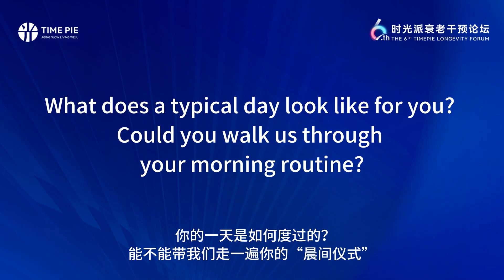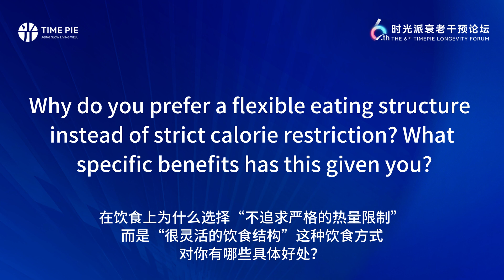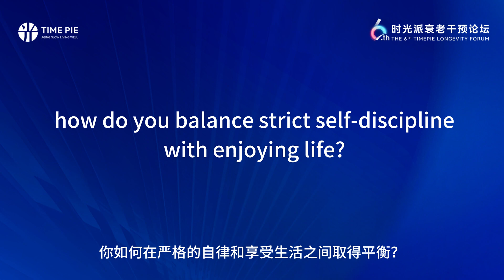Secrets to Slowing Down Aging with Dave Pascoe | TimePie Interview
Dave Pascoe, a longevity athlete and biohacker, whose measured approach to anti‑aging is both rigorous and refreshingly practical, shared with TimePie his “affordable yet enjoyable” longevity strategy during the 6th TimePieLongevityForum.

Dave is currently in the top 20 of the Rejuvenation Olympics despite intentionally testing in 2024 only at his worst, and he presently ranks among the top 10 of the Longevity World Cup, while coincidentally being among the oldest competitors in each.
Some say Dave's approach to biohacking and longevity, costing him approximately $20K/year, is quite a bit more affordable and more attainable to the average person than someone who claims to spend $2M/year! And Dave is neither a vegan nor is he caloric restricted.

Timepie Longevity Forum is China's premier longevity innovation summit, focusing on longevity popularization and healthy life extension, and bringing together the world's best minds decoding aging mechanisms and seeking anti-aging intervention measures.